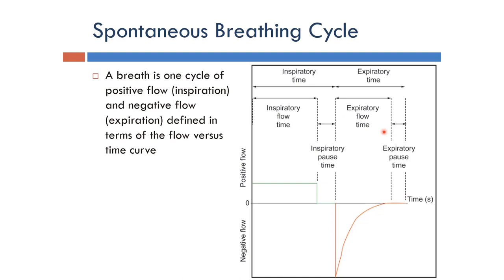Ventilator: Spontaneous Breathing Cycle (Arabic Narration)